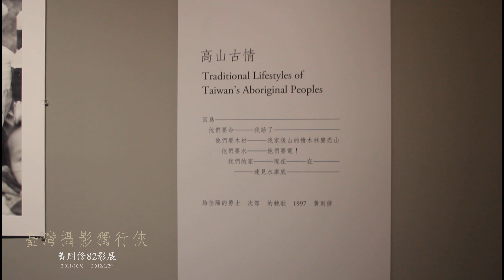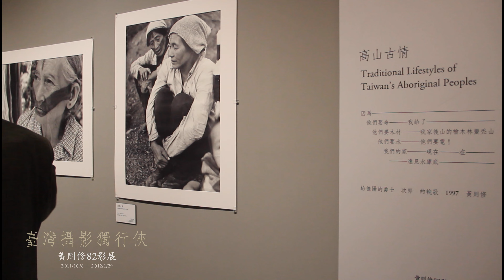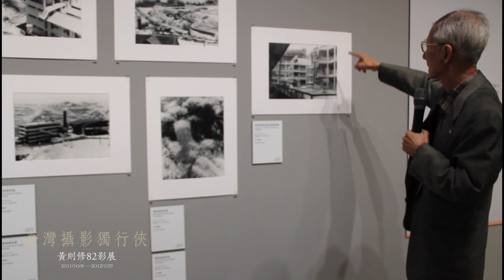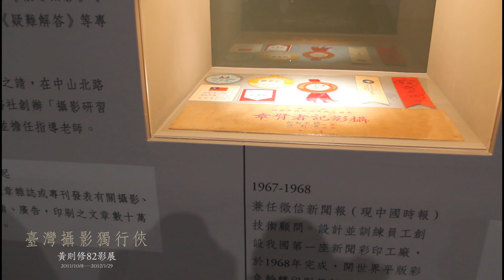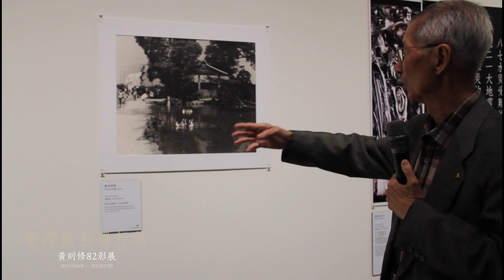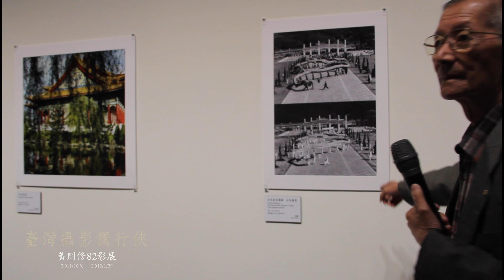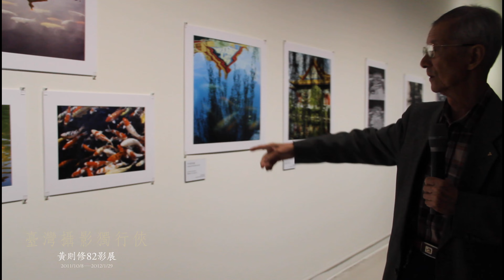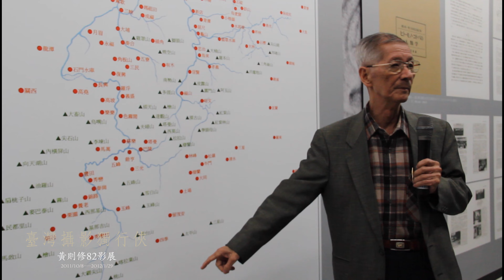實踐大學堂》《臺灣攝影獨行俠：黃則修82影展》記者會+導覽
2011/10/06
臺北市立美術館
主持人：翁誌聰館長

● 主講人：黃則修老師
臺北國語師範學校畢業。是教育家、新聞記者、攝影家，素有「臺灣攝影獨行俠」之稱。
臺灣臺北大加蚋（大安）人，安溪紫雲黃氏在臺灣第六代。係清末大加蚋堡正黃塗生次子黃禮木之嫡七子。筆名有「老Ｋ」、「紫雲七郎」、「紫雲山人」。
1960年代初期先後舉行「龍山寺」（1961年）、「被遺忘的樂園——野柳」（1962年）攝影展，譽為「臺灣攝影史上『專題攝影展』的濫觴」。1968年擔任徵信新聞報（現中國時報）顧問期間，為臺灣創印第一份彩色報紙，開世界平版彩色輪轉印刷報紙之先河，於1980年登「世界名人錄」。